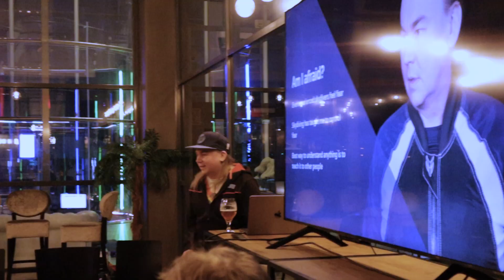Tuulitunnelilentämistä ja puheiden pitämistä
Kävin maaliskuun alkupuolella Aeronautica Arenan järjestämässä Spring Break -tapahtumassa.

Tapahtumassa puhuin kalustoturvallisuudesta sekä pelonhallinnasta. Tapahtuman lauantai-illan päätteeksi sotin myös dj-keikan. Lensin myös tunnelissa 45 minuuttia tapahtuman aikana.

Kysy minulta mitä tahansa!

0:00 Alkusössötykset
0:27 Saapuminen Aeronauticalle
2:16 Kalustoesitys ja lentämistä
3:19 Sain oman yksiön
4:12 Pelkokoulutus ja lentämistä
4:56 Aeronautican reissun loppulänkytykset
5:44 Lisää lentämistä
7:07 Loppusössötykset
7:43 Kaverille yläfemmat